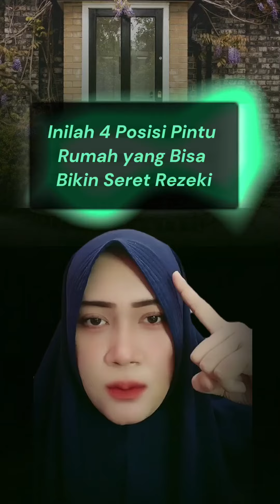inilah 4 posisi pintu rumah yang bisa bikin seret rezeki